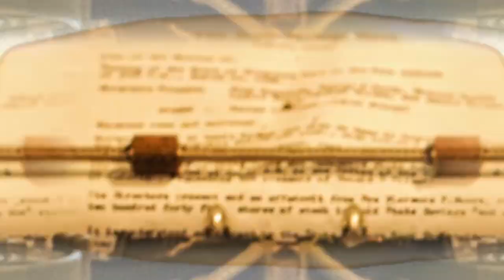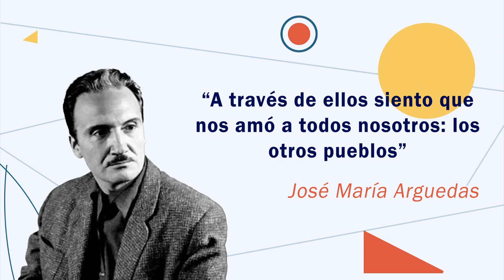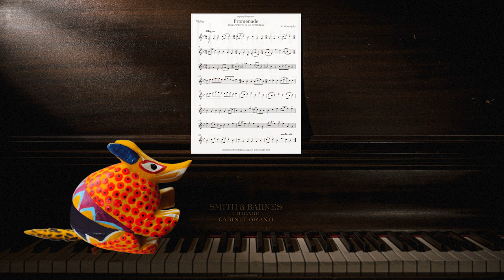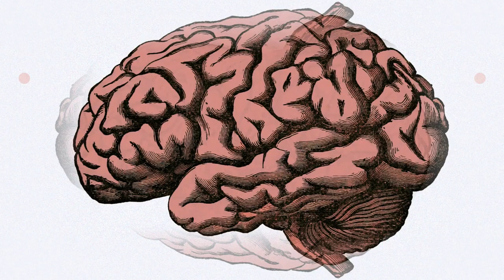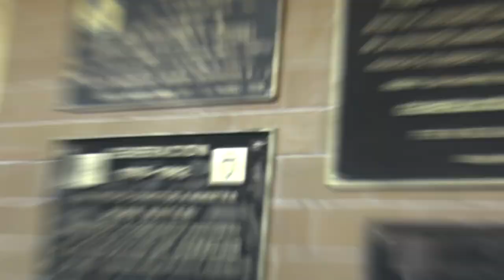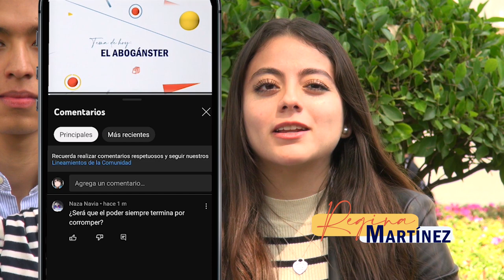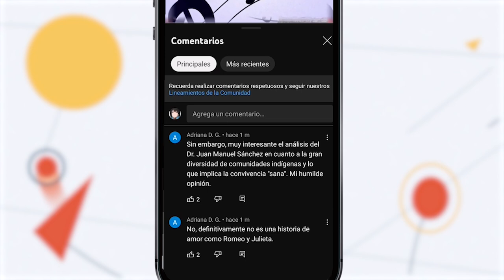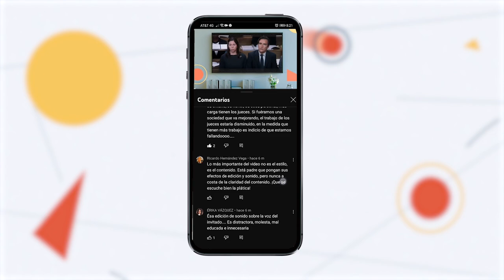Cultura al Derecho. Dos años juntos, especial cultural al derecho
Un recorrido por temas, invitados y obras relevantes durante el segundo año de transmisiones de Cultura al Derecho, además de una memoria y despedida del Alebrije y la Neta abriendo camino a la renovación.